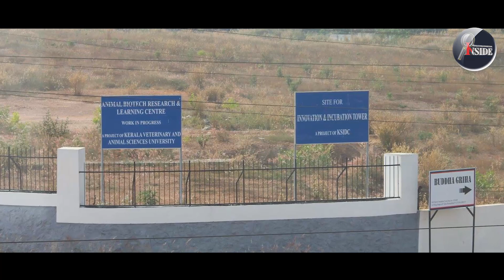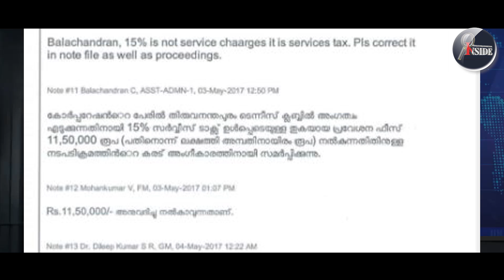Nipa തുടങ്ങൽ മാത്രമാണ് മുഖ്യന്റെ ഹോബി